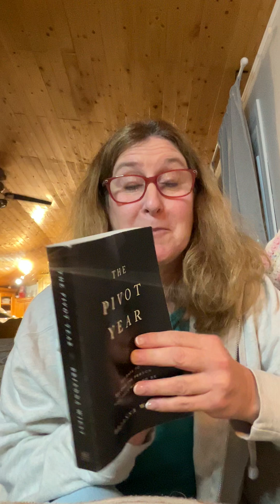Day 47 The Pivot year Do You Know how Much You Matter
Healing and Inspiration and growth for 2024 ,
Video reading passage Day 47 .
  The Pivot Year 365 days to become the person you  truly want to be. By Brianne Wiest

This year I decided to make this a great year with the start of my 28 day detox in January with (Ancient Secrets of a Master Healer) and decided to finally get my right great toe fusion surgery done (Completed Feb 5th 2024) Operation Toe Fusion

Over  the holidays my daughter showed  me  a book in the book store called THE PIVOT YEAR 365 Days to become the person you truly want to be by Briann Wiest.  She knew this was my kind of book so I grabbed it off the shelf.

Now that my surgery is done and im recooping at my friends Sues house who has graciously taken me in and my 3 cats. I am continuing to go inwards on my  healing journey.
Through much inspiration from my friends ,family and this book and also my own spiritual connection circles, I am feeling so much love an blessings and this continues to open my heart and I feel compelled to share out to others in hope of being inspiration out to others who may be needing this at this time.
Within my new book I have 365 days of passages to read and this is invigorating and inspiring to share one each day as I continue on my healing journey of operation Toe Fusion.

I keep experiencing amazing syncronicities and help from my guides .
Im also enjoying my favorite meditations from Lee Carrol and Kryon,  Stargate experience and Daniel Scranton.

An update in June 2024. My right foot has healed up quite a bit and there is a week bit of surgical healing still going on , well im happy to report that the regular pain is gone. Is I can say that I am very happy that I decided to get this Toe fusion surgery done .

Blessing and Always in the light
Melissa

Melissa is a Spiritual Coach and an Intuitive healer , Melissa will help you align with your true self with the help of Guides and Higher dimensiona beings of light.

Melissa Offers the opportunity to connect with your loved ones, spirit guides and angels!

Presently Offering Meditation and Intuitive Healing Classes .
Mediumship classes
Opening Up to Your Intuition and Awareness 10 week Program
Akashic Record Workshop
Channeling classes

Contact Melissa today 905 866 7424
Offers In Person Reiki energy Healing and Readings or on line
Psychic Mediumship and Channeling and Akashic Record Readings

Melissa is a true healer, physically, energetically and spiritually.

For many years, Melissa sensed her angels and guides around her. Intuitively, she has received messages through channeling, and regularly shares, records, and publishes the messages and guidance that she receives. This work has helped many receive comfort and light while on their Light Path Transition. No one is alone and it is Melissa’s passion to ensure that all who are in pain, know that there is always someone looking over them, whether here or beyond, and are helping them heal at a soul level.

Melissa is a Spiritual Channeller, Intuitive Healer, Spiritual Coach, Mentor, Writer, Teacher, Psychic Medium/Channeler and Essenian Assistant Healer. Melissa has trained as a Reiki Master, Registered Practical Nurse, and a Medical Office Assistant. She is a contributing writer for a Beautiful Life magazine and speaks on many topics to sharing the knowledge that we are all one and we are all connected within our heart-opening awareness.

Melissa uses her intuition to help guide you to connect to your soul purpose through guided meditation, Channelling, and Reiki energy healing to help you gain clarity, peace and purpose so you can bring forth your best self, your true self ,out into the world. She will also help you open up to discover your deep intuition and guidance system and you will learn what this inner compass is all about. She will help you to learn to trust what you are sensing and feeling as you learn to see, sense and feel what your soul is saying to you.

No one is alone and it is Melissa’s passion to ensure that all who are in pain, know that there is always someone whether, here or beyond that is helping them heal at a soul level.

Contact Melissa
Facebook: True Beings Of Light Intuitive Healing
Linked in : Melissa Downard or True Beings Of Light Intuitive Healing

Channelled messages and readings by Melissa T. Downard of True Beings Of Light  Intuitive Healing.
Channeling the light the Pleadians
The Divine Realm
Galactic Federation of light
The Elementals
The Council of Light
Art work By Christine "Kesara" Dennett
 Diane Akam dnafilms
Transcript